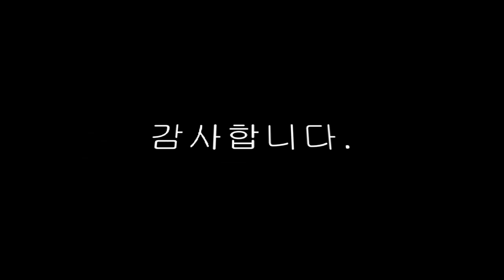백종원 중국집 계란볶음밥 만들기 레시피 진짜 쉽고 맛있어유~ friedrice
백종원 중국집 계란볶음밥 만들어 보았어요.
만들기도 간단하면서 정말 중국집에서 만든 볶음밥하고 똑같네요...ㅎㅎ

감사합니다.